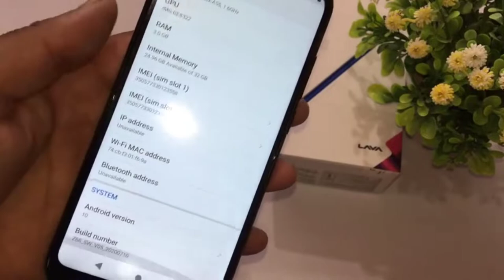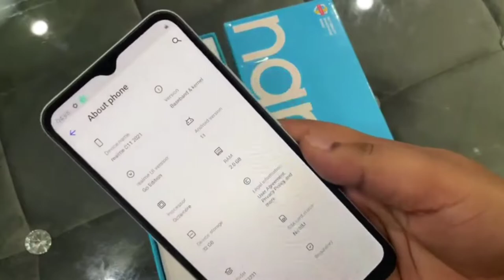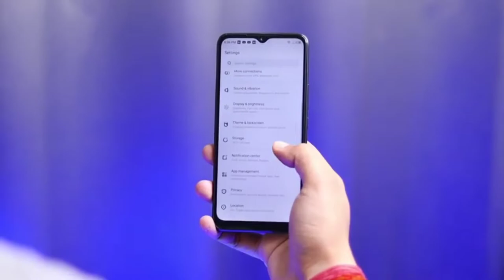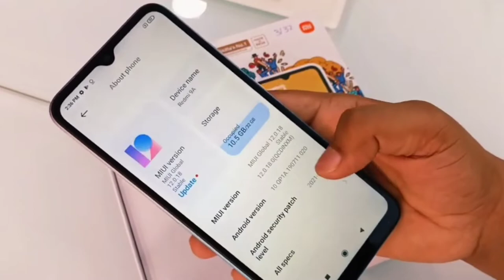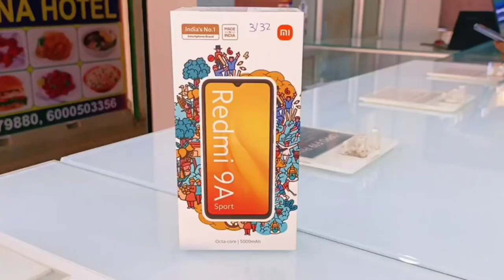SMARTPHONES UNDER 8000 IN JULY 2022|4GB+64GB|5000MAH BATTERY| SMARTPHONE BELOW 8000